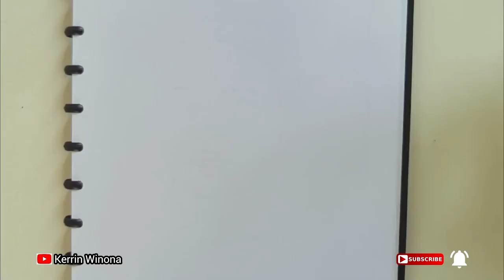Max Mayfield Drawing Timelapse With a Colored Pen (by kerrin winona)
How to draw Max Mayfield with a pen

Hello friends, today I am drawing Max Mayfield from Stranger Things. She is a character on Netflix played by Sadie Sink. I admire her character for being brave.
How about your opinion? Share your thoughts on the comment

Share and comment are very appreciated. I would like if you are having any idea what to draw for next week.

Btw you can take a look at my NFT